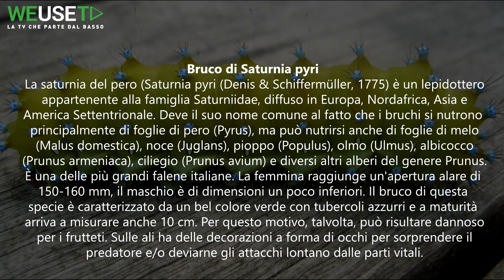Saturnia del pero (Saturnia pyri) (lepidotteri) La più grande falena europea (animali-pesci-insetti)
01/08/2015 - Supergreen - Saturnia del pero (Saturnia pyri) (Bruco gigantesco) - La più grande falena europea
✅SUPERGREEN - DEEP GARDENING & MORE
Supergreen nasce come canale Youtube rivolto ad argomenti legati al mondo del giardinaggio, del verde e degli animali a 360 gradi, cercando di recuperare antichi metodi naturali, tecniche sostenibili (permacultura, agricoltura biodinamica, orti sinergici) e tutto ciò che possa essere in armonia con l’ordine naturale.

►Set Attrezzi da Giardino
►Stivali professionali
►Tosaerba e sfoltirami a batteria
►Fioriera rettangolare con spalliera
►Aiuole rialzate
►Ginocchiere professionali
►Vanga per terreni duri e sassosi
►Pompa a zaino elettrica Stocker
►Cintura porta attrezzi
►Forbice potatura doppio taglio
►Troncarami professionali
►Guanti da giardino Touch
►Forbice asta lunga telescopica
►Seghetto potatura olivo
►Forbice svettatoio
►Tagliaerba/tosaerba a batteria senza filo
►Tagliabordi a batteria
►Soffiatore da giardino a batteria
►Coltello innesto
►Telone impermeabile
►Il tappo trappola (per trappole biologiche)

E' pelosetto ma non appartiene ad una specie pericolosa o velenosa, né ad una specie esotica. Si tratta della più grande falena europea, la Saturnia del pero, o Saturnia pyri. Il colore è inizialmente verde, tenderà a diventare giallognolo e marrone quando il bruco è pronto alla trasformazione. Il colore è dato dal precursore della seta che riempie tutto il corpo. Una volta pronto il bruco non si nutrirà più e cercherà un luogo adatto per filare i bozzolo e quindi trasformarsi in crisalide. Basta anche una scatola da scarpe tenuta protetta in casa. Il bozzolo deve passare il freddo dell'inverno altrimenti non esce la falena l'anno prossimo verso fine maggio. A volte capita che passano anche 2 o 3 anni prima che esca

I Saturnidi (Saturniidae Boisduval, 1837) sono una famiglia di Lepidotteri. Comprendono oltre 1800 specie, presenti in tutti i continenti ma diffuse soprattutto nelle regioni tropicali e subtropicali.
La saturnia del pero (Saturnia pyri (Denis & Schiffermüller, 1775)) è un lepidottero appartenente alla famiglia Saturniidae, diffuso in Europa, Nordafrica, Asia e America Settentrionale.[1]
Deve il suo nome comune al fatto che i bruchi si nutrono principalmente di foglie di pero (Pyrus), ma può nutrirsi anche di foglie di melo (Malus domestica), noce (Juglans), pioppo (Populus), olmo (Ulmus), albicocco (Prunus armeniaca), ciliegio (Prunus avium) e diversi altri alberi del genere Prunus.
È una delle più grandi falene italiane. La femmina raggiunge un'apertura alare di 150-160 mm, il maschio è di dimensioni un poco inferiori. Il bruco di questa specie è caratterizzato da un bel colore verde con tubercoli azzurri e a maturità arriva a misurare anche 10 cm. Per questo motivo, talvolta, può risultare dannoso per i frutteti. Sulle ali ha delle decorazioni a forma di occhi per sorprendere il predatore e/o deviarne gli attacchi lontano dalle parti vitali.
Raggiunta la massima età, il bruco tesse un grosso bozzolo sericeo piriforme di colore marrone e al cui interno avviene la ninfosi. Trascorrerà uno o più inverni sotto forma di crisalide, dopodiché sfarfallerà l'adulto, in primavera, in un periodo che va da aprile-giugno.
L'adulto non è in grado di nutrirsi poiché presenta un apparato boccale atrofizzato, ragion per cui vivrà il tempo necessario per assicurare la riproduzione e la continuità della specie.

Music powered by Freestockmusic: "Relics"